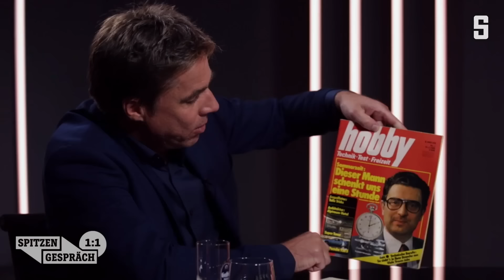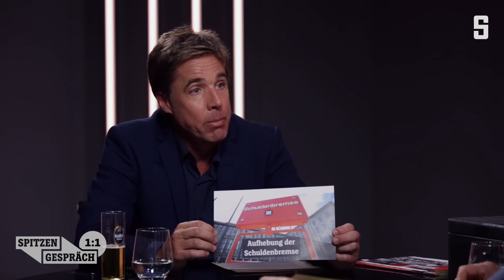Gerhart Baum (FDP) kritisiert im SPIEGEL-Talk den Führungsstil von Kanzler Scholz und warnt vor AfD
Er war Bundesinnenminister, als der linke Terror die Republik schockte: Im Spitzengespräch warnt FDP-Urgestein Gerhart Baum nun vor Höcke, Weidel und Co, blickt auf sein bewegtes Leben zurück – und probiert »Lindnersuppe«.

Weitere Videos und mehr Inhalte bei SPIEGEL+. Jetzt für € 1,- testen – für alle unter 30 gratis!